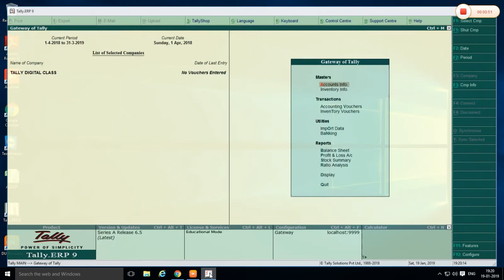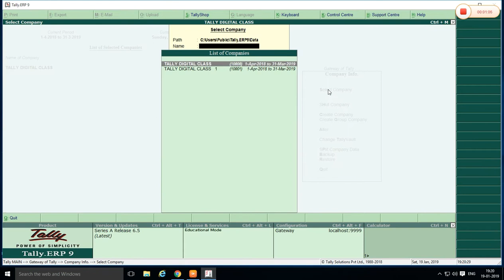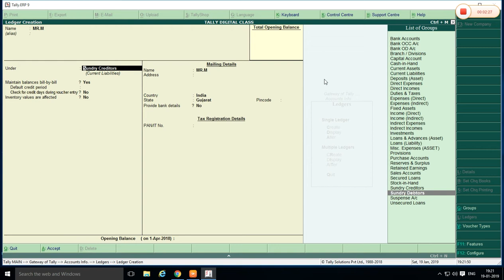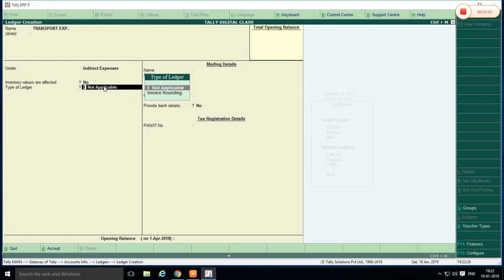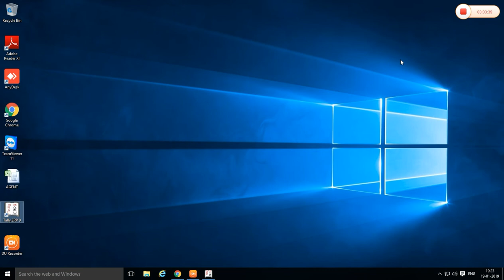HOW TO CREATE LEDGER IN TALLY ERP 9 | TALLY ME LEDGER KE SE CREATE KARE..??